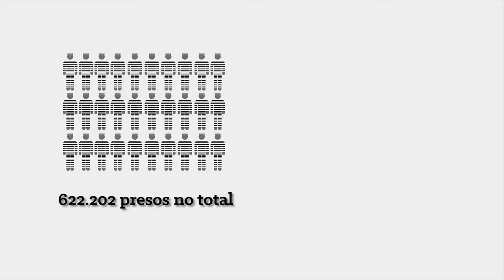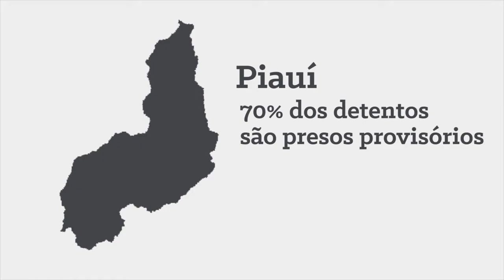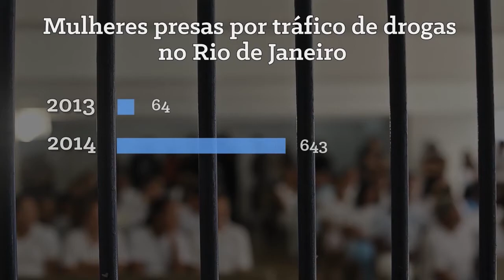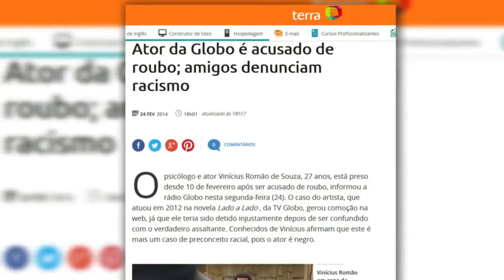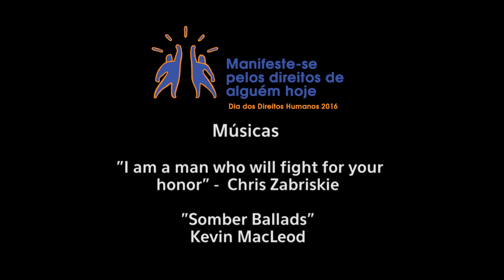ESPECIAL: As violações no sistema prisional brasileiro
Na contramão da tendência mundial de redução do número de pessoas em privação de liberdade, o Brasil aumenta, a cada ano, 7% a sua população carcerária. O país já é o quarto no ranking global de encarceramento.

Na semana do Dia Internacional dos Direitos Humanos – 10 de dezembro –, o Centro de Informação das Nações Unidas para o Brasil (UNIC Rio) apresenta um especial sobre abusos no sistema prisional brasileiro, como o encarceramento de inocentes, superlotação, maus-tratos e tortura.